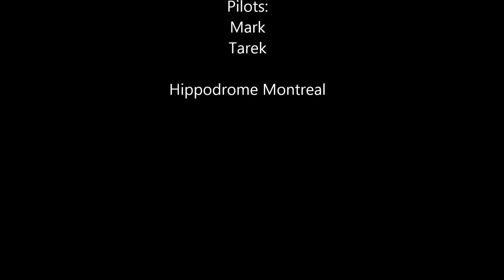RC Plane Chase Season 2013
Just flying about !!!